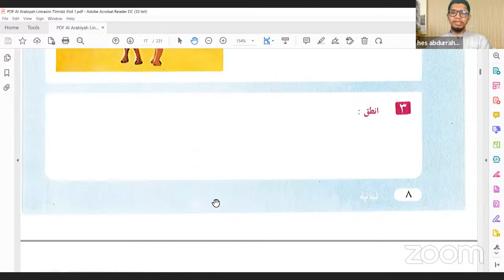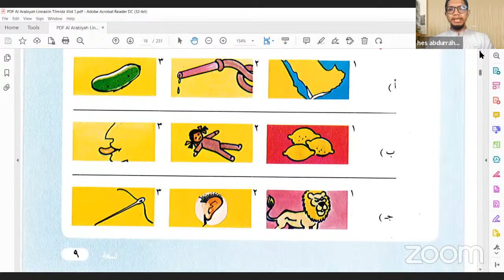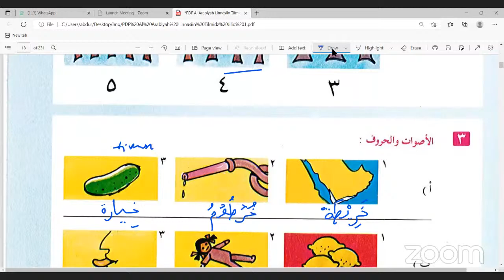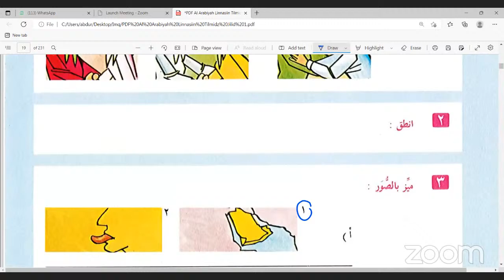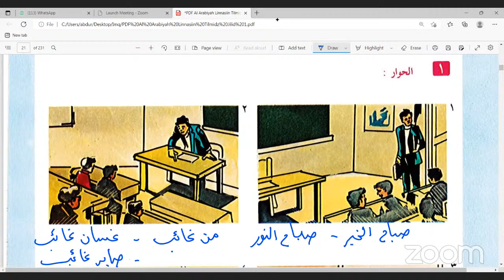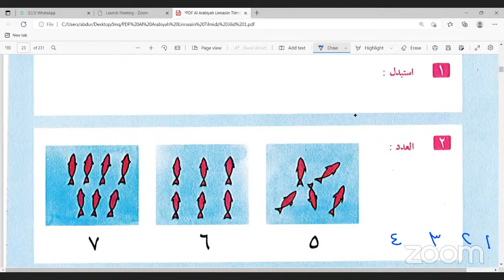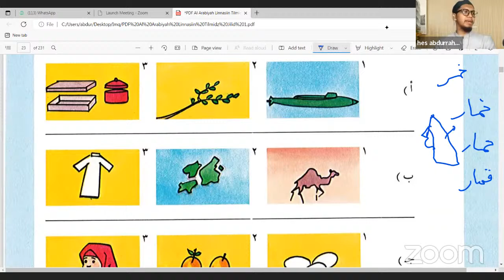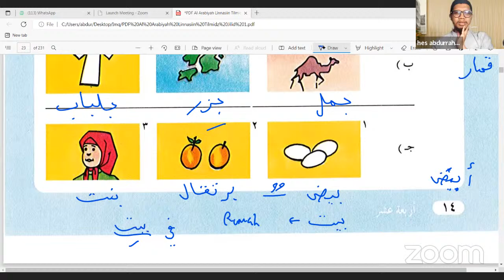Jum'at 2022 07 29 KELAS PEMULA BAHASA ARAB - Kitab Al Arabiya Linnasyiin Jilid 1 Hal 9 dst